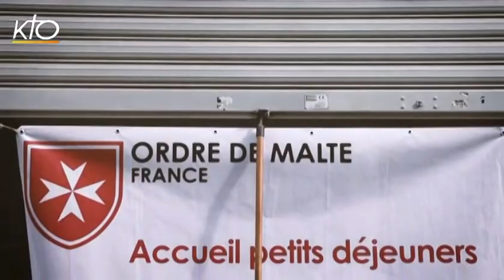Grégory Turpin - L'Ordre de Malte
@ordredemalte Le chanteur s'engage avec L'Ordre de Malte, et accueille les sans-abris de son quartier.
Vidéo clip du 03/06/2016.